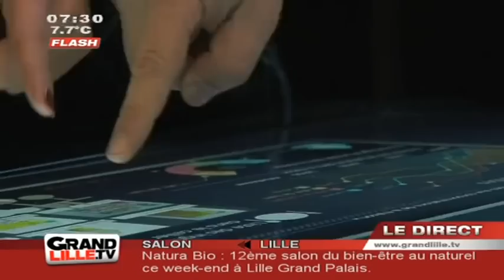Fleur Pellerin vers la ville numérique à Lille !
Fleur Pellerin, ministre de l'économie numérique, était à Lille pour ouvrir le séminaire de restitution de "Vers La Ville Numérique"

Sites webs/blogs, copiez cette vidéo avec le bouton "Intégrer" !